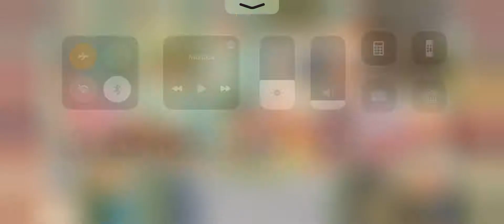Pokémon Café Mix - Pelipper 13/09/20